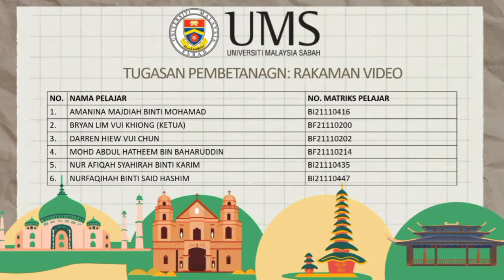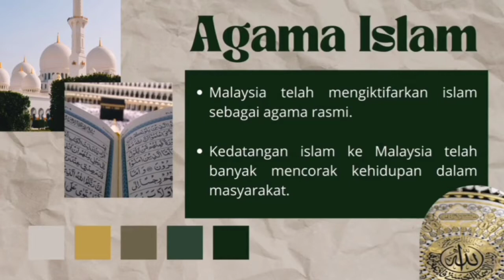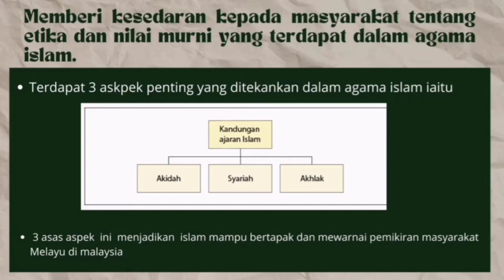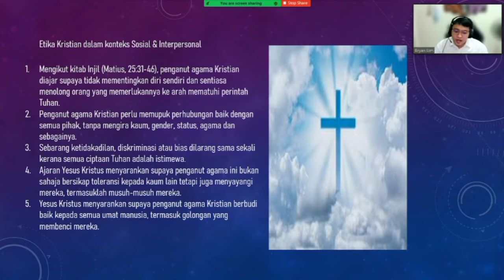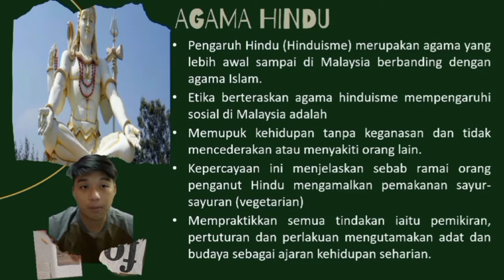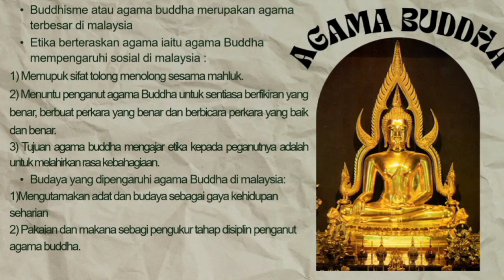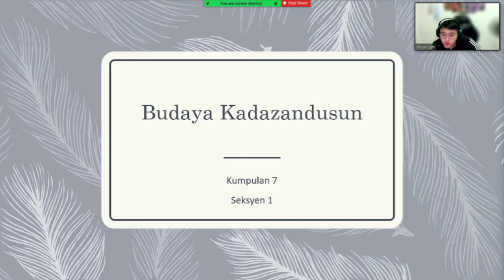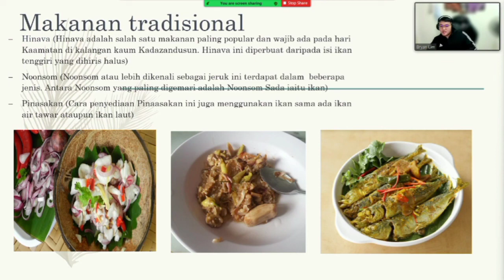Bincangkan bagaimana etika berteraskan agama mempengaruhi sosial dan budaya masyarakat Malaysia.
video ini dibuat untuk pembentangan pelajar PEDP UW00802 seksyen 1
dan ini ialah video pembentangan bagi kumpulan 7